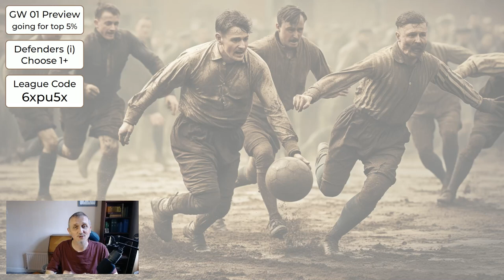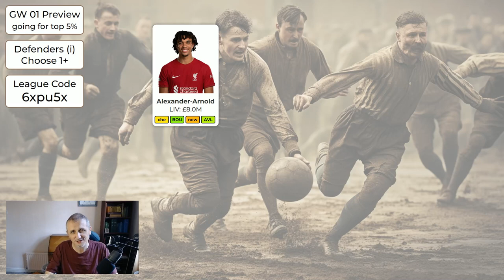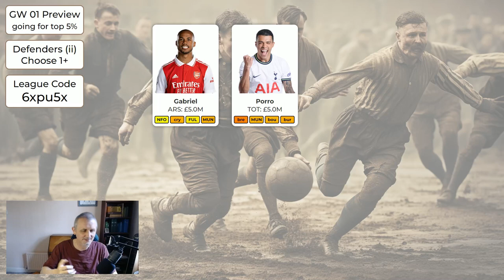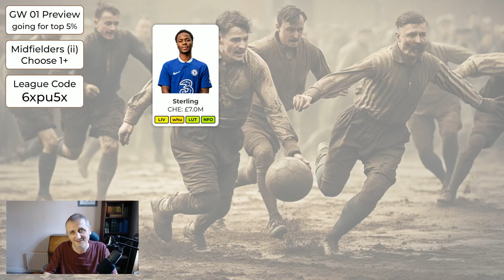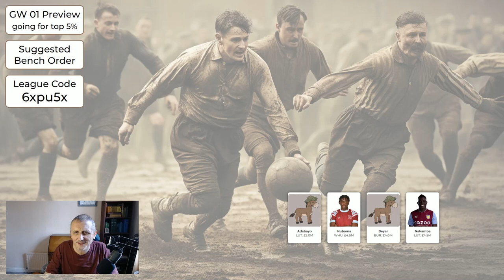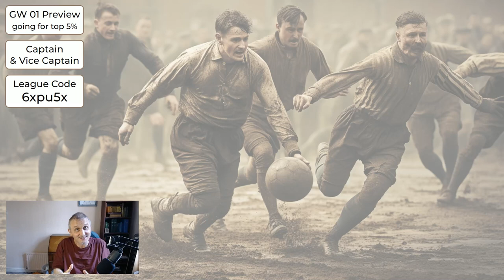FPL Gameweek 1 Preview - Copy this for Top 5% Finish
In this video I show your sensible choices for Gameweek 1 in this new FPL season. The aim of this series is to help you finish in the top 5% globally at the end of the season, and therefore high in your mini-league.